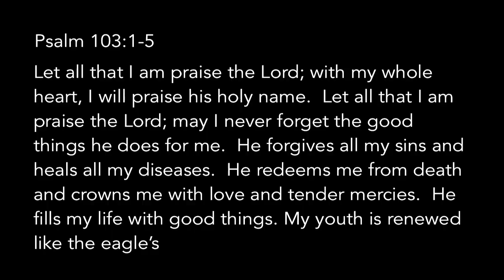Playing With Disaster: Isolation | Rachel Cantu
We can isolate ourselves because of pride or pain, neither brings health. Watch as Rachel Cantu shares her story of isolation and the importance of community.